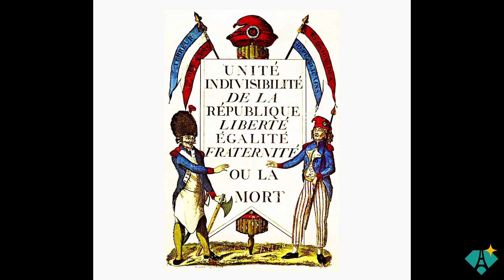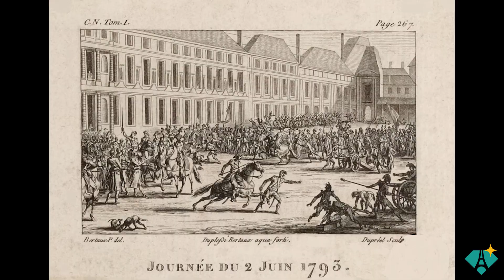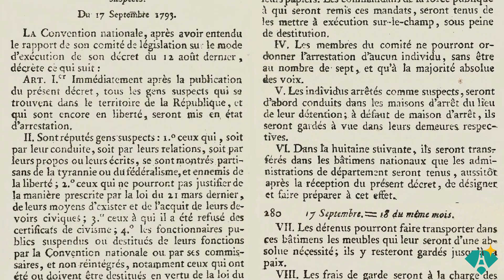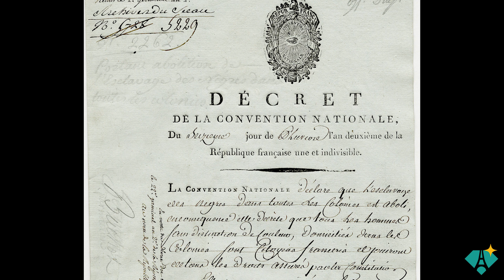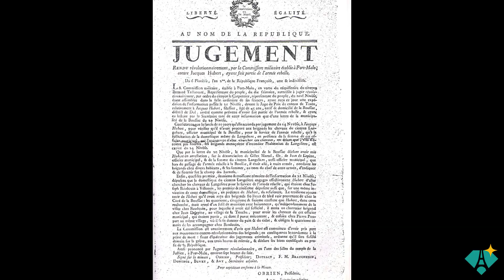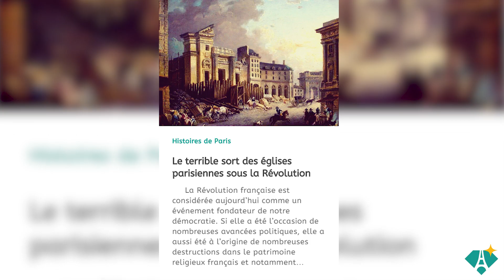La Terreur (1793-1795) – Histoire, 4ème | Les antisèches des Découvreurs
Les noms de Danton et Robespierre te disent sûrement quelque chose, mais sais-tu vraiment quel rôle les deux hommes ont joué dans la Révolution ? Revenons ensemble sur la vie de ces personnages et sur cette période difficile de l’histoire de France : la Terreur.

Si tu as la moindre question ou si tu souhaites nous faire part de tes idées pour une prochaine vidéo, je t’invite à nous écrire un commentaire : nous y répondrons dès que possible !

Comme promis, voici le lien de notre article sur le terrible sort des églises pendant la Révolution

Nous avons également une bonne nouvelle à vous annoncer : nous avons lancé nos toutes premières visites guidées virtuelles avec un guide en DIRECT LIVE ! Si vous souhaitez découvrir les trésors méconnus de Paris et de sa région à nos côtés de manière ludique, immersive et interactive, n’hésitez pas à vous inscrire juste

Qui sommes-nous ? Nous proposons des activités culturelles insolites destinées à vous faire découvrir autrement les trésors méconnus du Grand Paris.